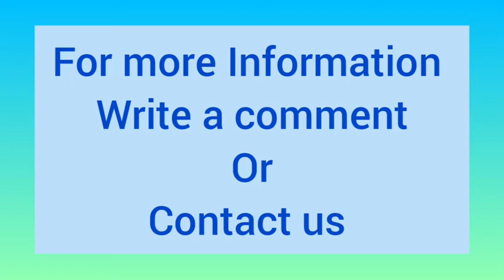Quick Revision batch | CBSE Biology | Class 11th | 2020-21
NEET FORUM is starting its quick revision batch for class 11th. It will have following features
1. Revision of full syllabus (including NCERT)
2. Unit tests
3. Complete tests
4. Extra notes
5. Doubt Resolution